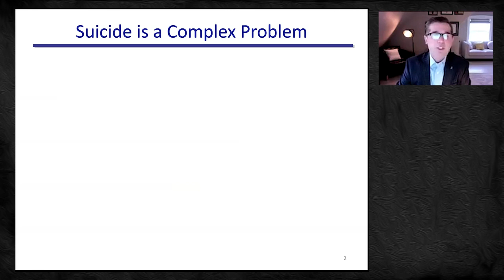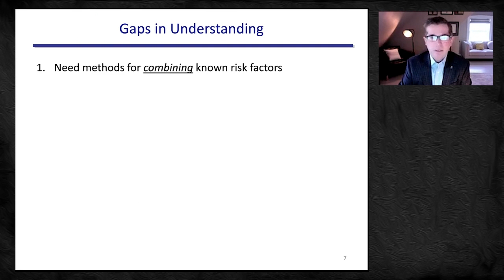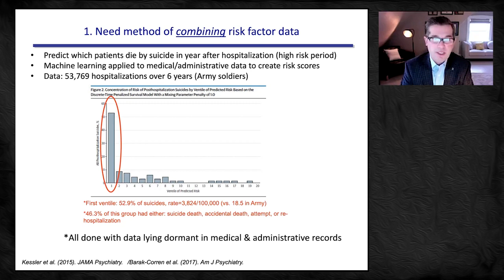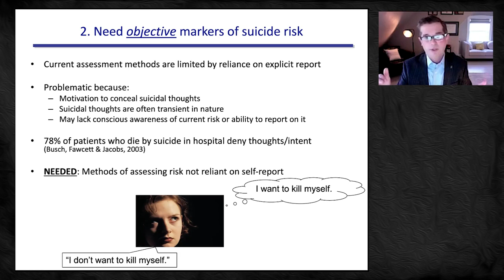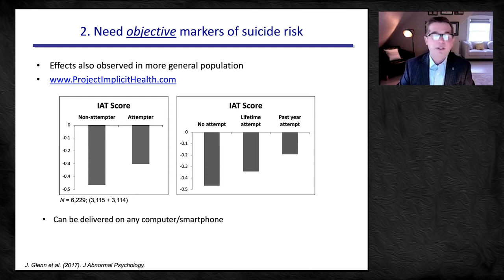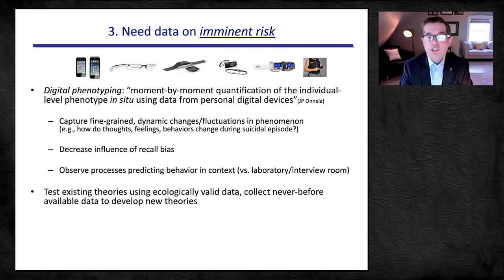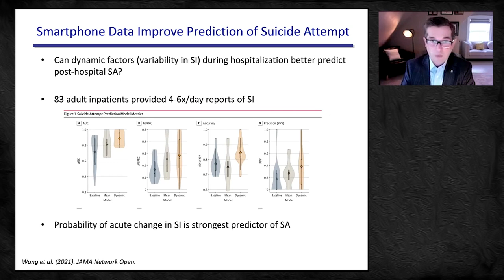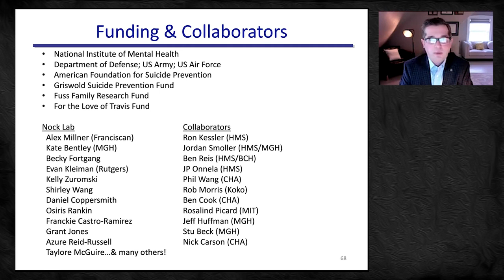USU Amygdala, Stress and PTSD Conference - Matthew Nock, Ph.D.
"Using New Technologies to Better Understand, Predict and Prevent Suicidal Behavior"
Matthew Nock, Ph.D.
Professor
Department of Psychology
Harvard University

If you'd like to submit a question for Dr. Nock or any of our other panelists, please use the form

For more information about the Amygdala Conference, please visit us